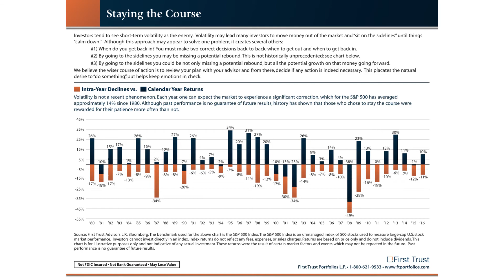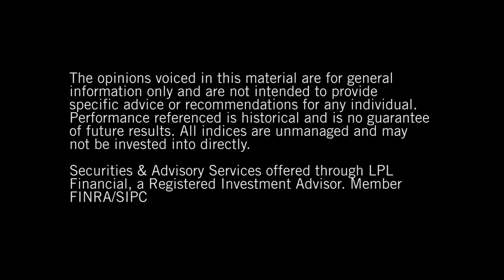With Markets at All-Time Highs, is Now a Good Time to Invest?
It’s a fair question and one we’ve heard a lot lately with the DOW and S&P continuing to push into record territory. Our little bull market has grown up and is about to start third grade. We’re due for a correction... right?